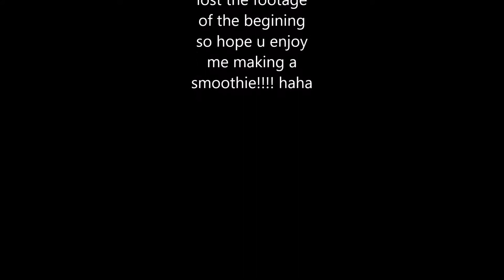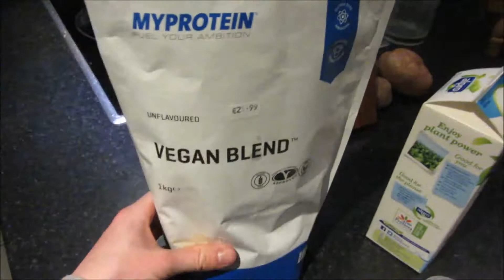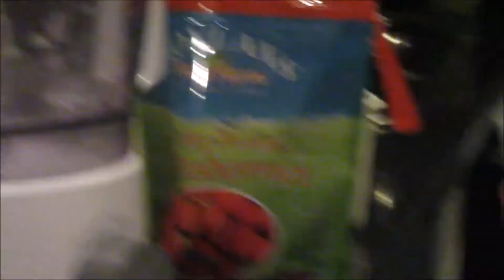I TRYED MAKING A SMOOTHIE!!!